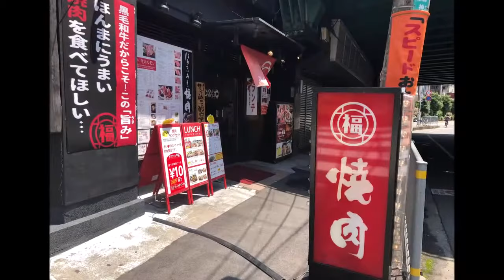【尼崎】焼肉の福福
焼肉の福福　尼崎店

黒毛和牛すじカレー
ランパス１３

尼崎市神田中通２－２８